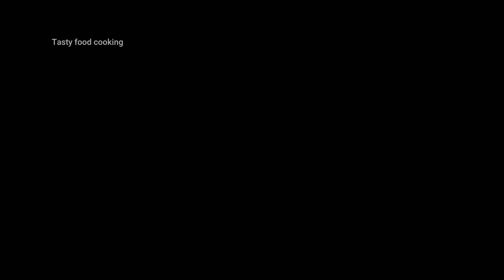Easy & Quick breakfast chutney | 5 minute Chutney recipes | Simple Chutney recipe for Breakfast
Ingredients:

Roasted gram dal -3 tbsp

Links